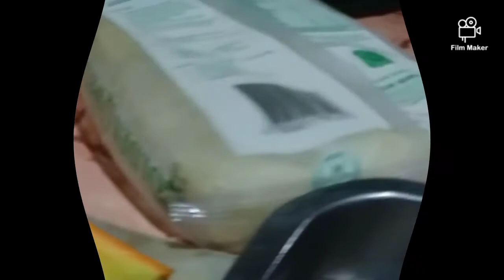HAPPY BIRTHDAY|SIMPLENG HANDA NI CHIELLE, ADTO NATA! by Ludyvine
Simpleng Handa ni Chielle...adto nata!